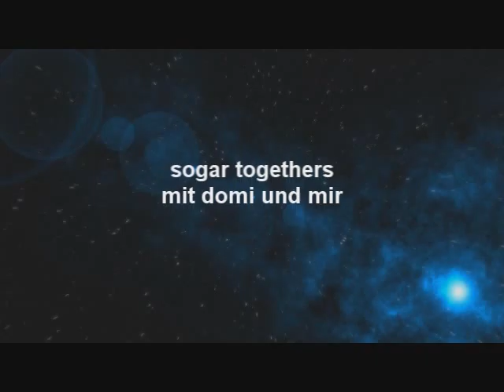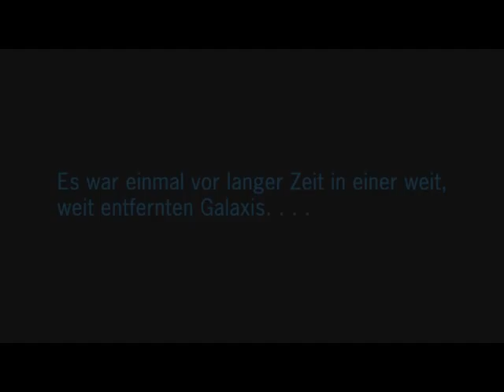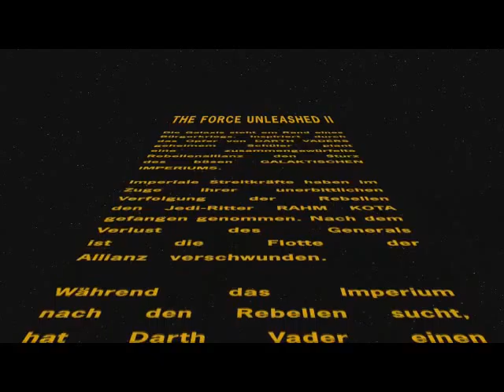lets paly Star Wars™ The Force Unleashed™ II part 1